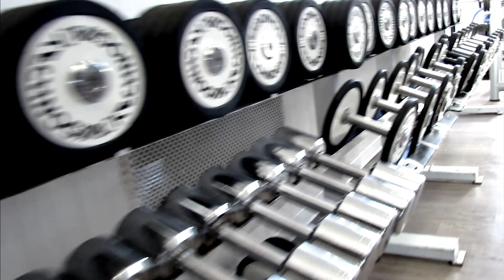Spot Devil Gym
Web spot palestra "Devil Gym" stagione 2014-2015

Montaggio: Emanuele Mandolfo